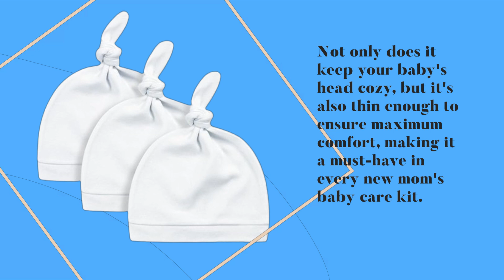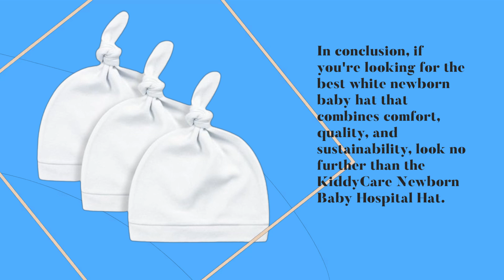👶 KiddyCare Newborn Baby Hospital Hat for Boy/Girl | Best White Newborn Baby Hat 👶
Amazon Product Name : KiddyCare Newborn Baby Hospital Hat for Boy/Girl

Welcome to our review of the Best White Newborn Baby Hat! Keep your little one cozy and stylish with our top-rated white newborn baby hat. In this video, we'll explore the features and adorable design of the Best White Newborn Baby Hat, perfect for welcoming your bundle of joy into the world. Join us as we discuss the softness and comfort of this hat, designed to keep your baby's head warm and protected. Say goodbye to ordinary baby hats and hello to the Best White Newborn Baby Hat for your precious newborn!